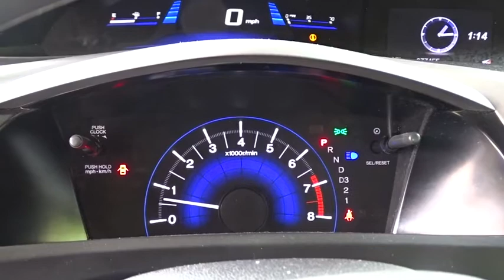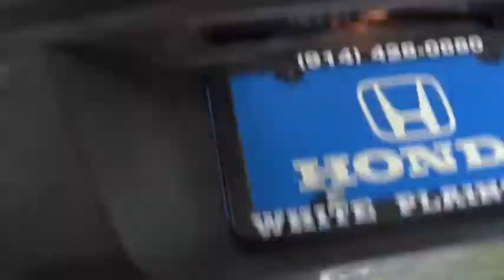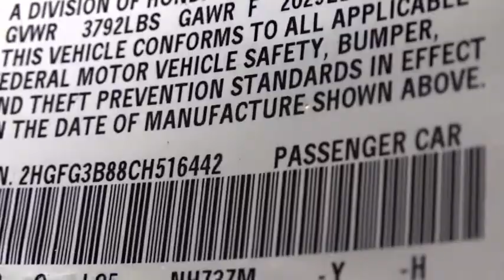2012 Honda Civic White Plains, New Rochelle, Westchester, Scarsdale, Greenwich, NY U19777P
2012 Honda Civic

**SUNROOF**, **7YR 100K WARRANTY**, and **HONDA CERTIFIED*. Honda Certified. The White Plains Honda EDGE! You NEED to see this car! We keep things Fast, Simple, and Friendly! Providing fuel economy to a near 40 MPG, offering positive driving dynamics and comfortably cradling you in the process makes this year's Civic an opportunity rather than an option. KBB names the Civic as Best Resale Value for a Compact Car. Honda Certified Pre-Owned means you not only get the reassurance of a 12mo/12,000 mile limited warranty, but also up to a 7yr/100k mile powertrain warranty, a 182-point inspection/reconditioning. Advances to the unibody and suspension system quietly glide you from point A to point B. Certified vehicles includes 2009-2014 Honda's with less than 80k miles. DUE TO OUR HIGH INVENTORY TURNOVER, IT MAY BE POSSIBLE THAT A LISTED VEHICLE MAY BE SOLD. IF SO, WE WILL PRESENT YOU WITH SIMILAR VEHICLES AT A SIMILAR PRICE.  To find the best value, we do the research before you do. We strive to provide you with the best value on every vehicle. Family operated since 1929, our success is due to being a highly customer centric dealership, attending to your every need. Maintenance. *Oil changes as recommended by manufacturer, must purchase vehicle at Internet price.